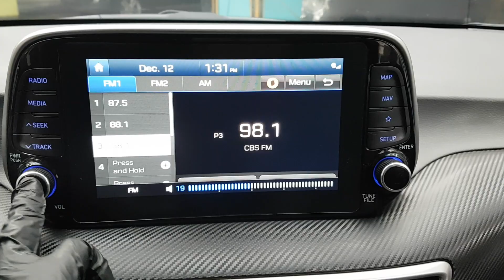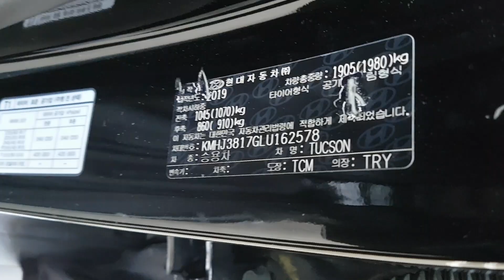HYUNDAI TUCSON 2020 LU162578 | Vehículos Coreanos Sena Trading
HYUNDAI TUCSON 2020 LU162578 for sale!